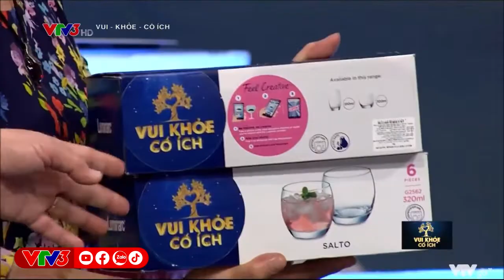Vừa trả lời câu hỏi, hai đội chơi vừa được nhận quà - Vui khỏe có ích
Với mỗi câu trả lời đúng thì đội chơi lại được nhận một phần quà thú vị. Thế là vừa có thêm thông tin về việc chăm sóc sức khỏe, các đội chơi lại còn có quà mang về.
Vui khỏe có ích - 8h thứ 7 hằng tuần trên VTV3.

43 NGUYỄN CHÍ THANH - HÀ NỘI - VIỆT NAM